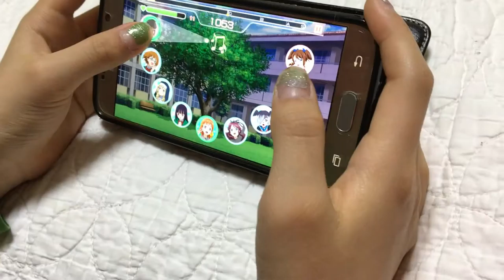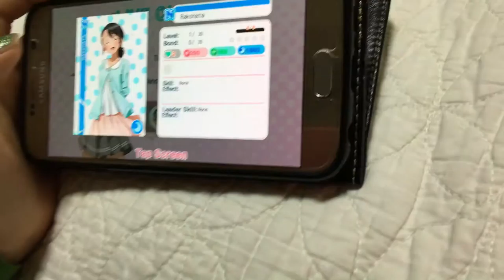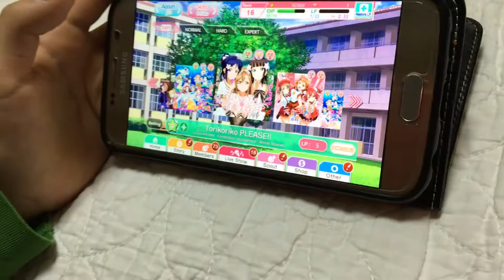Zion video! Gaming -Let's play a fun game! Lovelive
HI it's me Zion! I had a lot of fun taking this video and playing Lovelive! :)